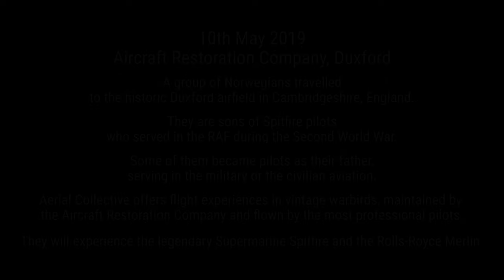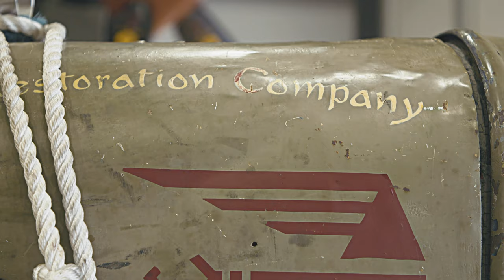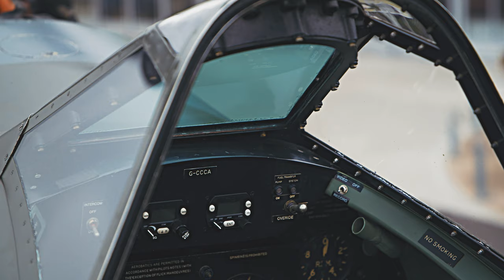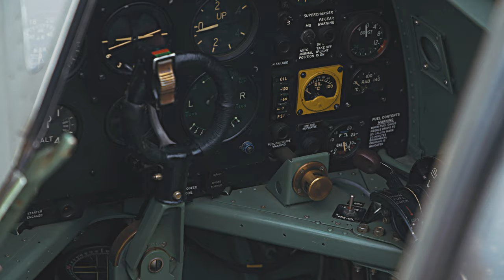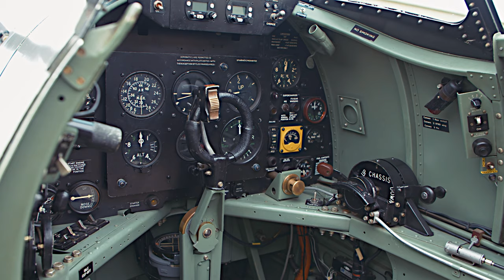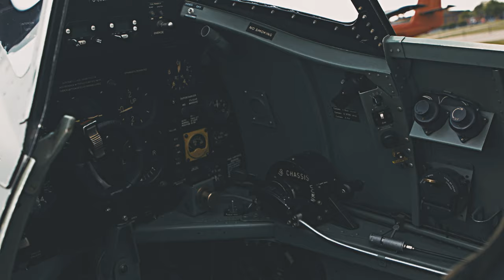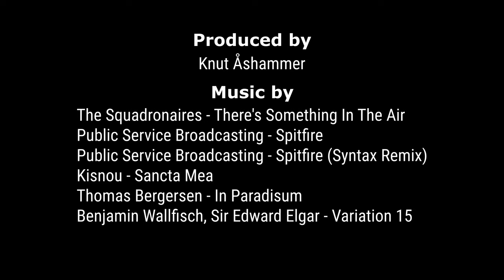Spitfire Sons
10th May 2019: A group of Norwegians travelled to the historic Duxford airfield. They are sons of Spitfire pilots who served in the RAF during the Second World War. Some of them became pilots as their father, serving in the military or the civilian aviation. Aerial Collective offers flight experiences in vintage warbirds, maintained by the Aircraft Restoration Company and flown by the most professional pilots.

They will experience the legendary Supermarine Spitfire and the Rolls-Royce Merlin.
Produced by Knut Åshammer

The Squadronaires - There's Something In The Air
Public Service Broadcasting - Spitfire
Public Service Broadcasting - Spitfire (Syntax Remix)
Kisnou - Sancta Mea
Thomas Bergersen - In Paradisum
Benjamin Wallfisch, Sir Edward Elgar - Variation 15

Peter Helland
Jon Muller
Sverre Weisteen
Rolf Olaf Mangseth
Helge Krokeide
Terje Løstegård
Carl Stousland

Pilots
Charlie Brown
Lars Ness

Special thanks to all the talented people of the Aircraft Restoration Company and Aerial Collective. Thank you for the kind permission to film Spitfire Tr.9 PV202 G-CCCA.

The Norwegian Spitfire Foundation endeavours to honour the tremendous efforts and sacrifices of the Norwegian squadrons during World War 2.

We need help in funding the restoration/rebuild of Spitfire PL258 to flying condition. Please support Norway's only Spitfire with wartime history.

«We are not asking for monuments - we are only asking for the preservation of our history».

- WWII Spitfire pilot, General Wilhelm Mohr

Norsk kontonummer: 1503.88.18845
VIPPS: 97071